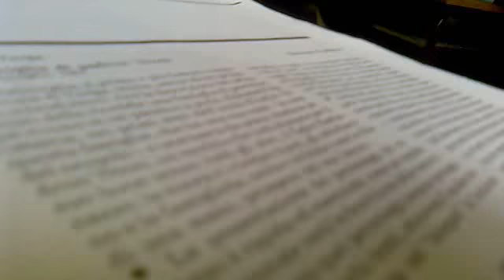acceber II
acceber II la vendetta ma quale vendettaaaaaaaaa ahahahah